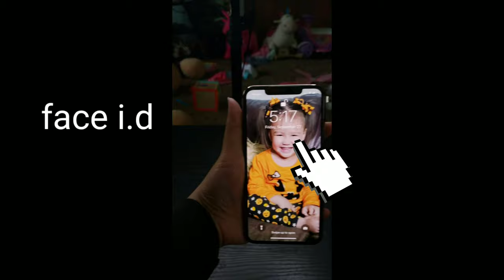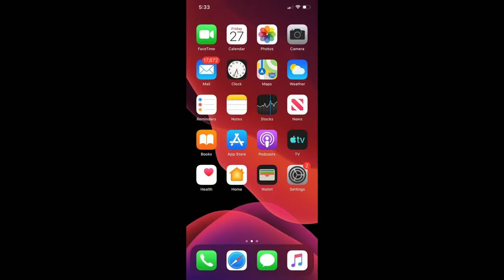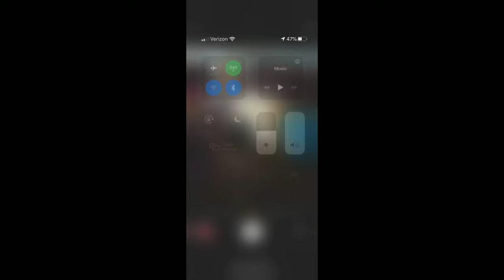IPHONE 11 PRO MAX unboxing/ CAMERA REVIEW omg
Im using galaxy s9+ pang video